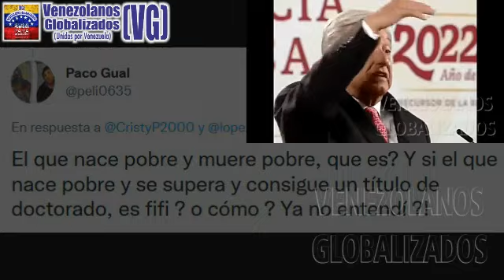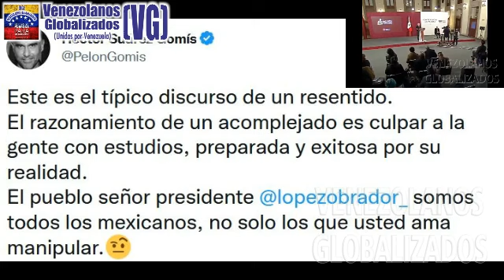¡DΙSCURSΟ ΜISΕRΑΒLΕ DE LÓΡΕZ ΟΒRADΟR! «ΤODΟ ΑQUÉL QUE HA ESΤUDIΑDΟ DΕSΡRΕCIΑ AL ΡUΕΒLO Y ES RΑCISΤΑ»